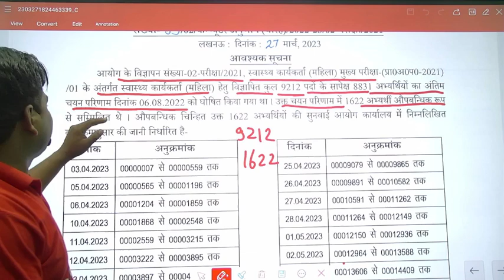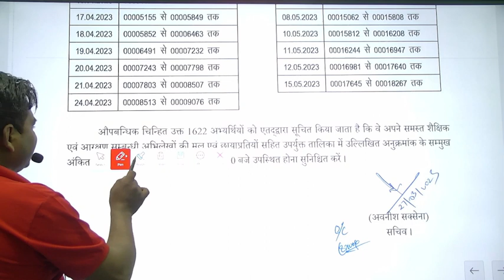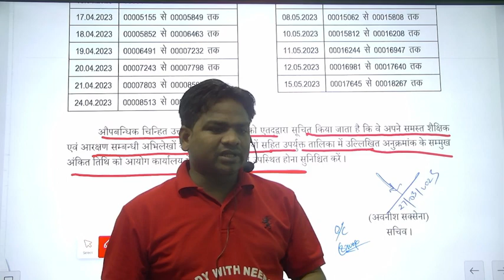UPSSSC खूशखबरी,महिला स्वास्थ्य कर्ता, बहुत जल्द मिलेगी खुशखबरी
download app Study with neeraj sir
telegram account -study with neeraj sir
VDO test series free
Van daroga test series free
AGTA Vijay path batch start
All comptetion exam related news